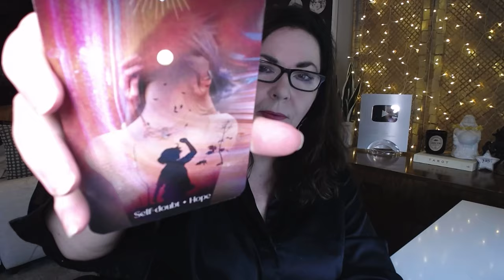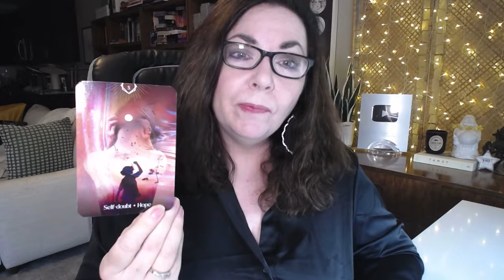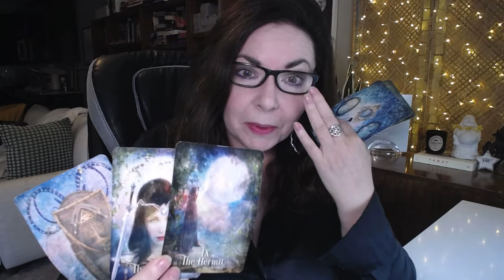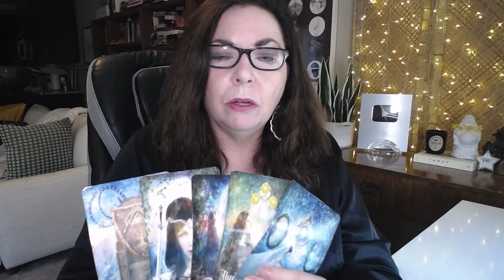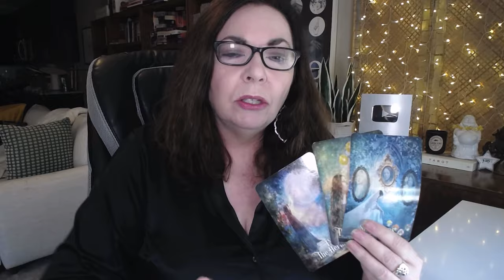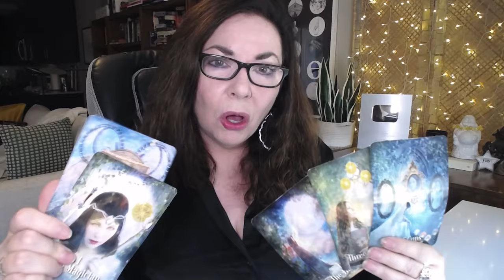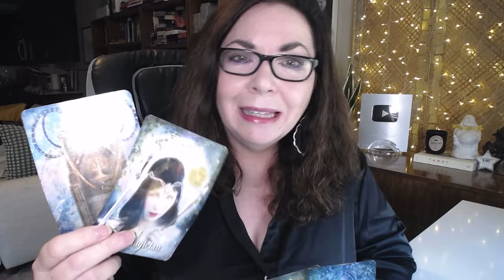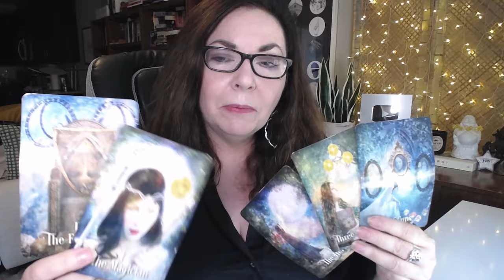Pisces, Your Karmic Breakthrough is Here! Discover What the Lunar Eclipse Has in Store for You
The Full Moon Lunar Eclipse in Pisces on September 17, 2023, brings a massive karmic release for Pisces! With the eclipse at 25 degrees, Neptune nearby at 28 degrees, and favorable aspects from Uranus and Pluto, this is a potent time for emotional clarity and future direction. In this video, we explore what this means for your personal identity and relationships, especially with Saturn opposite Mercury stirring deep conversations. It's time to let go of old chapters and embrace hope for the future. 🌕✨

Looking back at the last Full Moon Lunar Eclipse in Pisces in September 2016 may give you insight into recurring themes. This lunar eclipse signals the end of self-doubt and the beginning of renewed hope for what’s next in your life.

We also dive into a tarot reading focused on self-doubt, hope, and breaking free from selfish energies that have blocked your personal growth. Learn how to reclaim your power and set boundaries for a more aligned future.

💋 DECK USED IN THIS READING

xo,
Stella